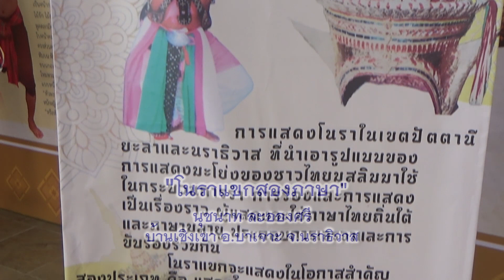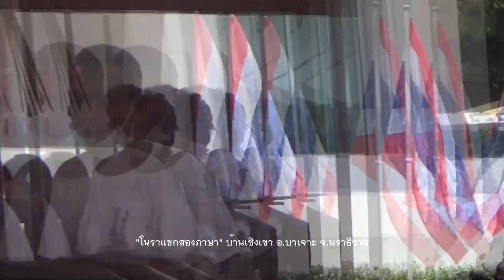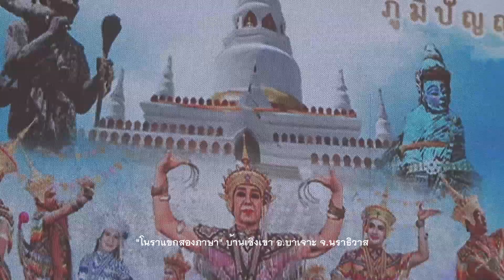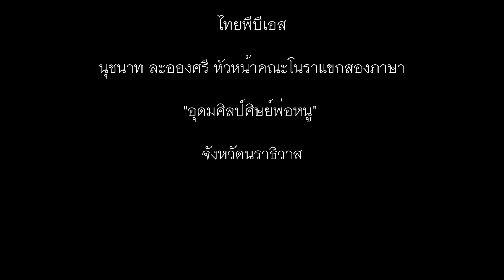Nora โนราแขกสองภาษา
โนราแขกสองภาษาในงานเฉลิมฉลองโนราภูมิปัญญาแห่งแผ่นดิน โดยไทยพีบีเอส ณ วัดพะโคะ อ.สทิงพระ จ.สงขลา คุณนุชนาท ละอองศรี หัวหน้าคณะโนราแขกสองภาษา คณะอุดมศิลป์ ศิษย์พ่อหนู จังหวัดนราธิวาส (@guidingculture)